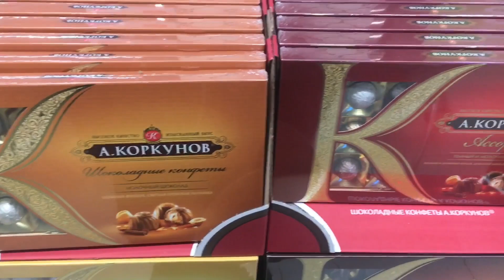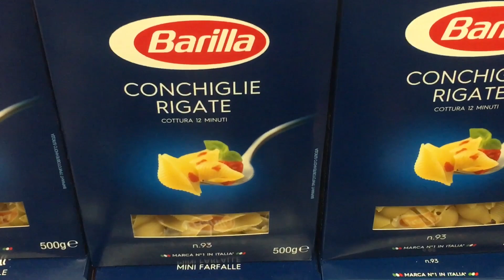МАГАЗИН СПАР/АКЦИИ ОКТЯБРЬ 2019